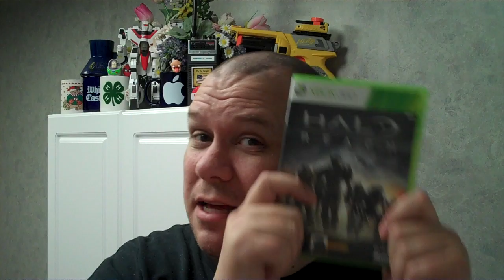Randall M. Rueff 2011 A.D. # 22 on 1-12-2011 A.D.